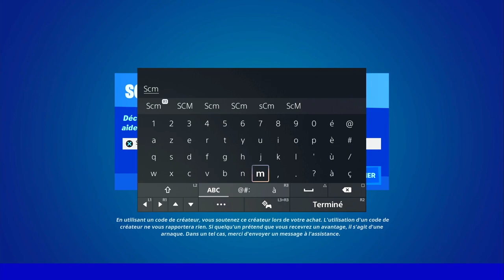INFLIGER DES DÉGÂTS A DES ADVERSAIRE AVEC UNE MITRAILLEUSE LÉGÈRE FORTNITE, EMPLACEMENT MITRAILLEUSE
▬▬▬▬▬▬▬ • BIENVENUE 😍 • ▬▬▬▬▬▬▬

▬▬▬▬▬▬▬ • PARTENAIRES 💪 • ▬▬▬▬▬▬▬

👉StealthGamer:
"SOISCOOLMEC"
"STRIKESOISCOOL"

TikTok "SoisCoolMecYTB"
👻Snapchat "soiscoolmec"

.▬▬▬▬▬▬▬ • TOP DON 💰 • ▬▬▬▬▬▬▬

▬▬▬▬▬▬▬ • MUSIQUE OUTRO 🎵 • ▬▬▬▬▬▬▬